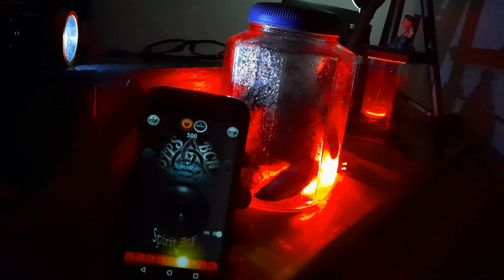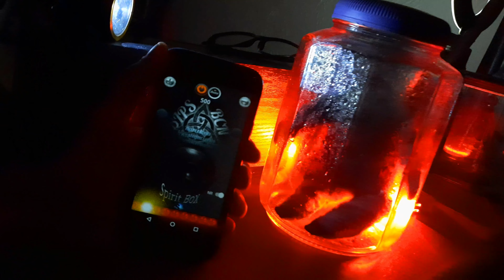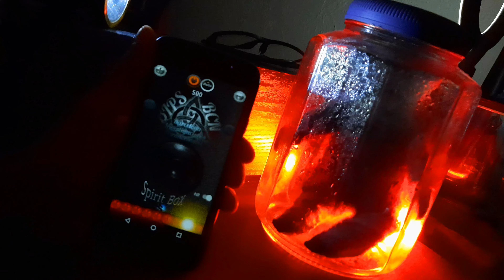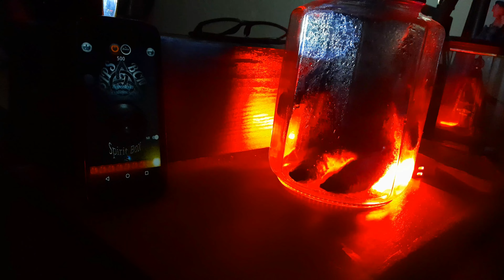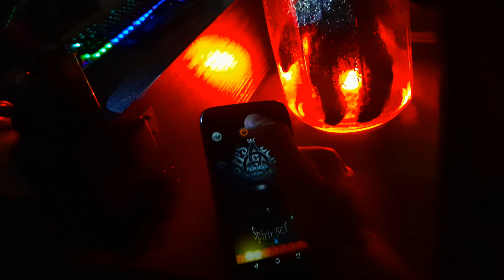AS ENTIDADES SE COMUNICARAM COMIGO PELO SPIRIT BOX *ME ARREPENDI*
esse vídeo está tão pesado que pode ser excluido a qualquer momento, tentei me comunicar com algumas entidades e espirítos nesse vídeo usando o spirit box.